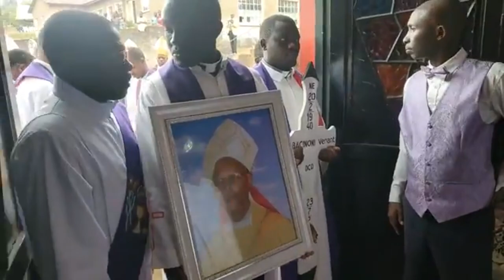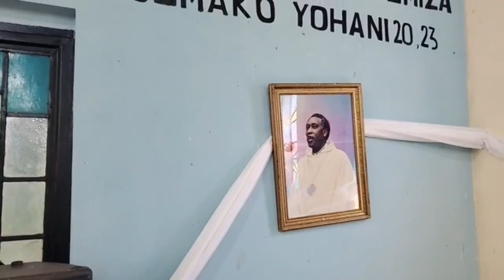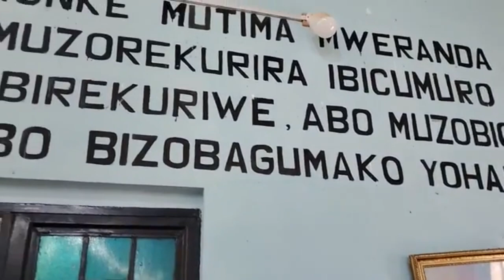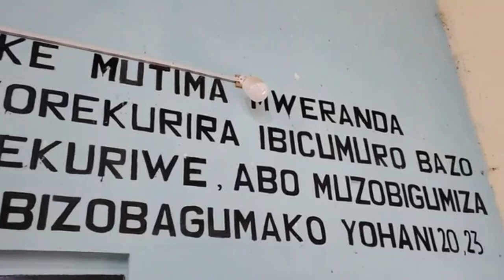Mgr Venant BACINONI (Messe funèbre).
Le 3 août 2022, dans l’Église cathédrale de Bururi, la Messe de requiem de Mgr Venant Bacinono fut présidée par Son Éminence Cardinal Antoine KAMBANDA, Archevêque de Kigali au Rwanda, entouré de S.E Salvator NICITERETSE Évêque de Bururi, le Nonce Apostolique au Burundi S.E Mgr Dieudonné DATONOU, tous les Évêques catholiques du Burundi et des Évêques venus de la Tanzanie, de la République Démocratique du Congo (RDC ), du Burkina Fasso, des Prêtres, des religieux et religieuses, etc venus des différents diocèses et communautés religieuses. Les représentants du Gouvernement du Burundi et d'autres institutions républicaines, des natifs du Diocèse Catholique de Bururi étaient aussi présents.